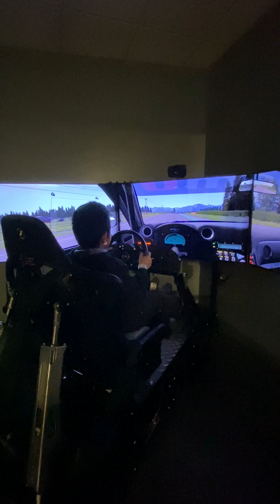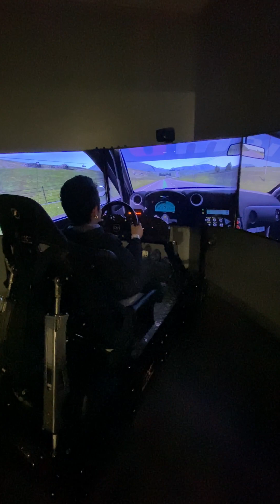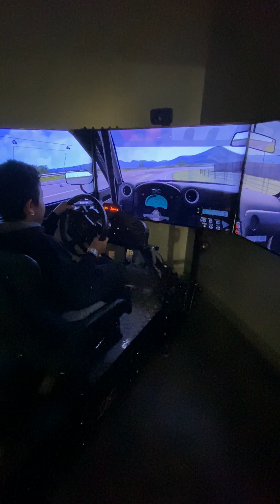Kyson driving on the simulator at Lemay!